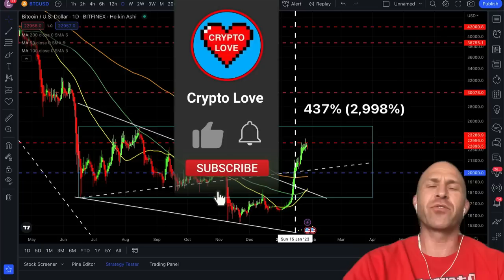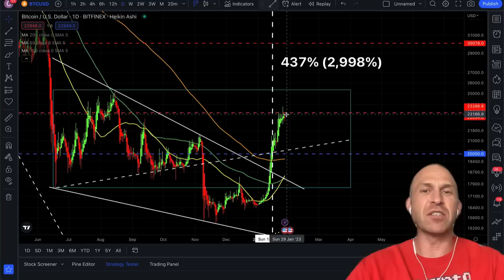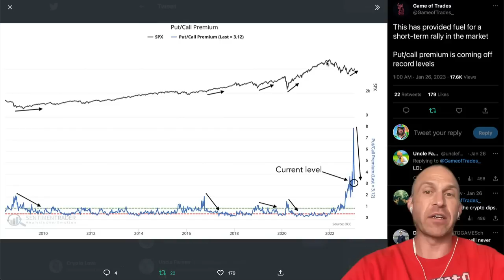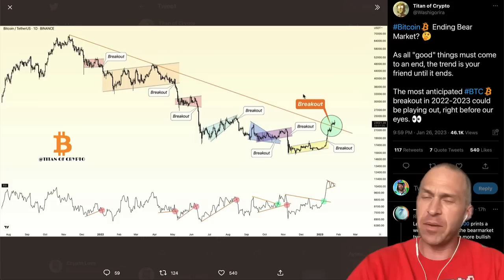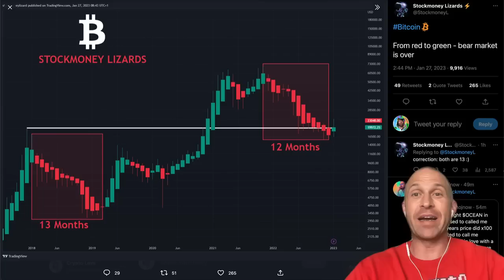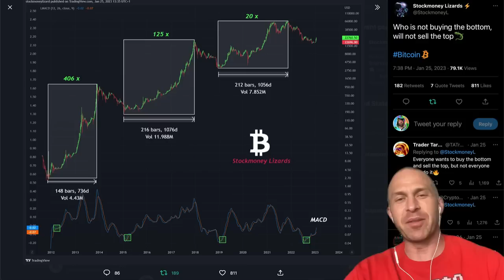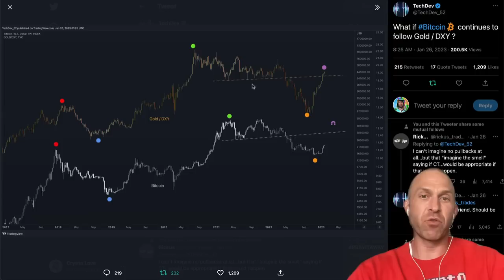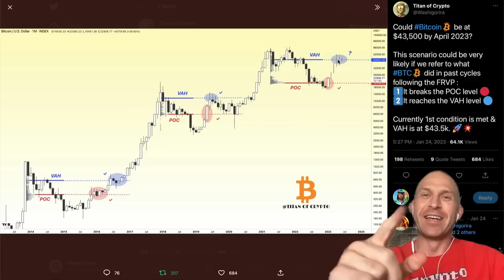BITCOIN: RECESSION OVER!!!!!!! $40'000 BY...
BITCOIN: VERY, VERY URGENT! BREAKING TRUTH ABOUT BITCOIN! RECESSION IS OVER! URGENT CRYPTO ALERT RIGHT NOW! THIS WILL CHANGE YOUR LIFE!